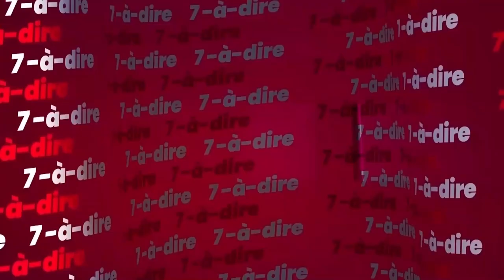7-à-dire | Entretien avec Dr. Yves Kuyo, directeur du Cambridge Institute